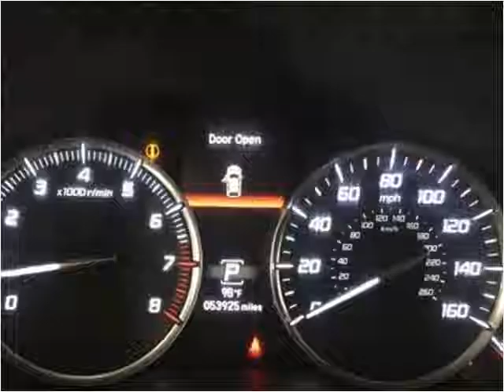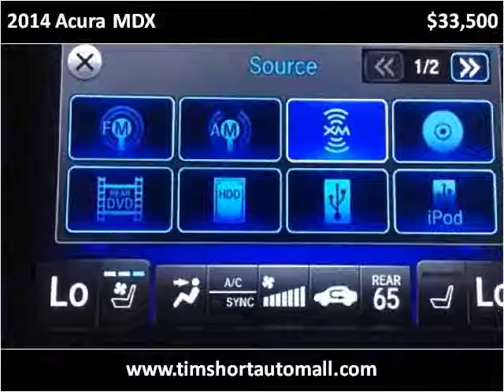2014 Acura MDX Used Cars Corbin KY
This 2014 Acura MDX is available from Tim Short Auto Mall.